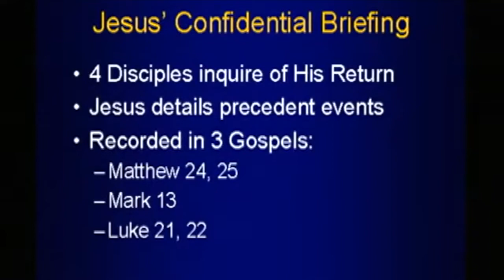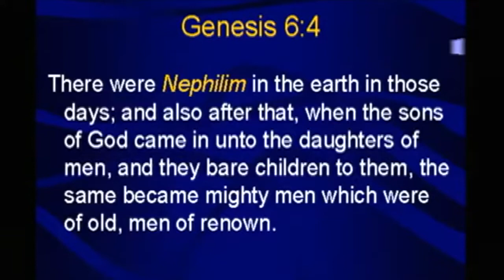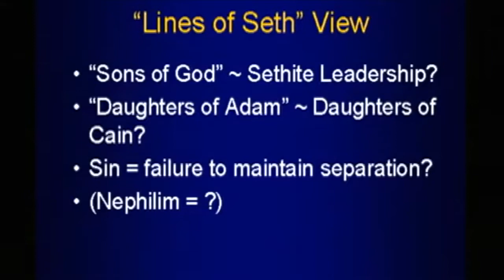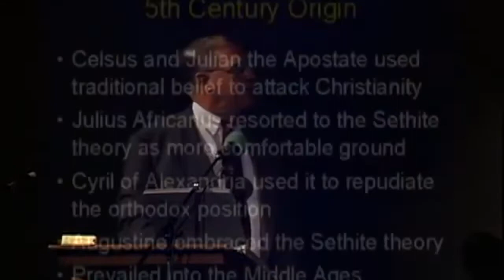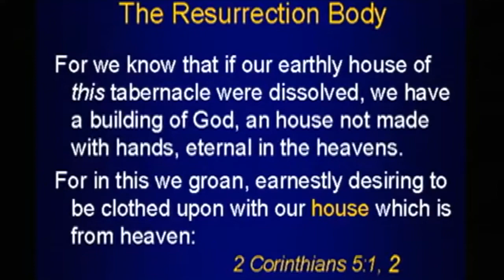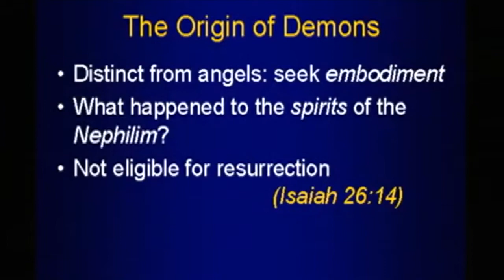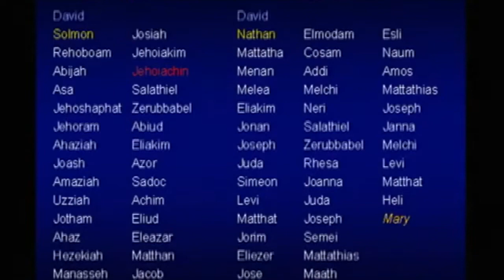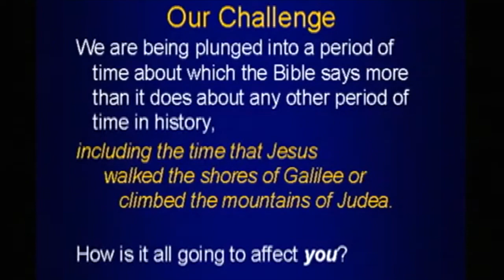Chuck Missler- Alien Encounters Session 2. The Days of Noah